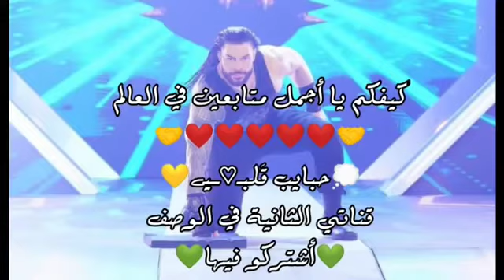شيلات مصارعة رمان رينز يتحدة كل المصارعين جلد حماسي لا يفتكم